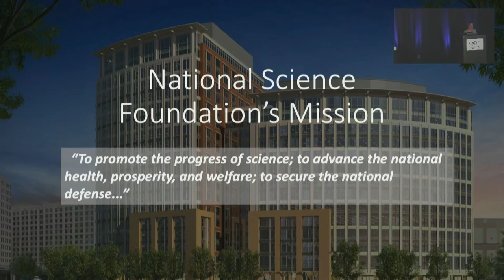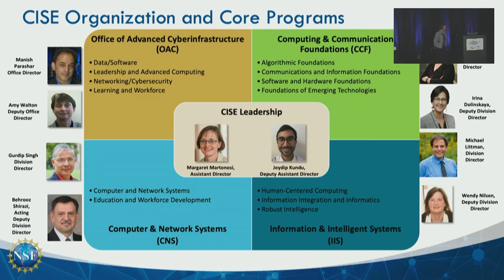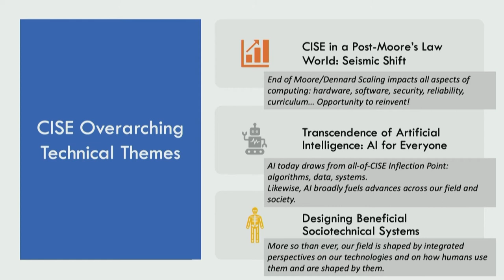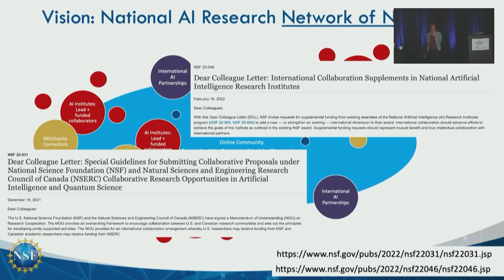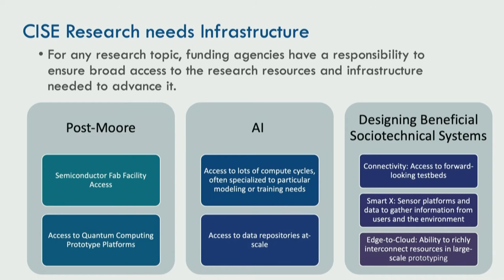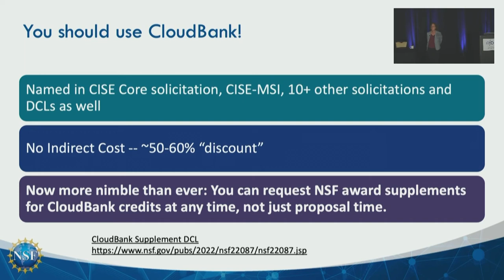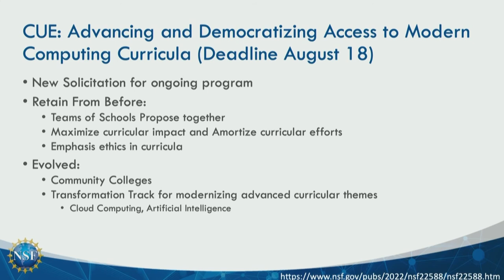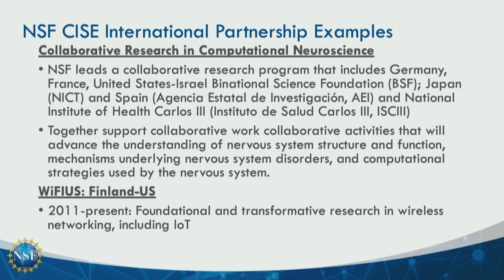USENIX ATC '22/OSDI '22 Joint Keynote Address - The Computing and Information Science...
USENIX ATC '22/OSDI '22 Joint Keynote Address - The Computing and Information Science and Engineering Landscape: A Look Forward

Margaret Martonosi, National Science Foundation

The United States National Science Foundation (NSF) supports a majority of US academic research in the Computer and Information Science and Engineering (CISE) topic areas. A long-time computing researcher herself, Dr. Margaret Martonosi is now serving a 4-year term leading the NSF CISE Directorate, and stewarding the CISE directorate’s $1B+ annual budget on behalf of research, education, workforce, and infrastructure funding in CISE topic areas and for science as a whole. In this talk, she will discuss key themes for the field, how CISE is developing programmatic opportunities to advance research related to them, and also how CISE invests in cross-cutting people issues for the field as well. More broadly, she will discuss CISE and NSF in the context of the global research efforts, and our approach to industry and international research partnerships. Across it all, she will note how the ATC/OSDI community can contribute to these efforts and priorities.

Margaret Martonosi leads the US National Science Foundation's (NSF) Directorate for Computer and Information Science and Engineering (CISE). With an annual budget of more than $1B, the CISE directorate at NSF has the mission to uphold the Nation's leadership in scientific discovery and engineering innovation through its support of fundamental research and education in computer and information science and engineering as well as transformative advances in research cyberinfrastructure. While at NSF, Dr. Martonosi is on leave from Princeton University where she is the H. T. Adams '35 Professor of Computer Science. Dr. Martonosi's research interests are in computer architecture and hardware-software interface issues in both classical and quantum computing systems. Dr. Martonosi is a member of the National Academy of Engineering and the American Academy of Arts and Sciences. She is a Fellow of the Association for Computing Machinery (ACM) and the Institute of Electrical and Electronics Engineers (IEEE).